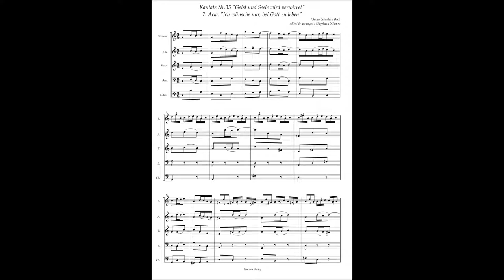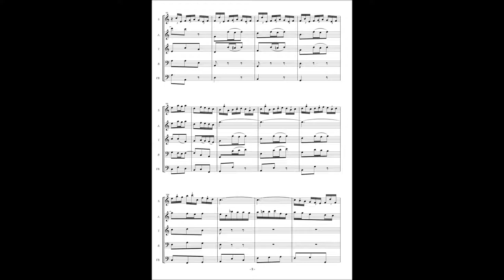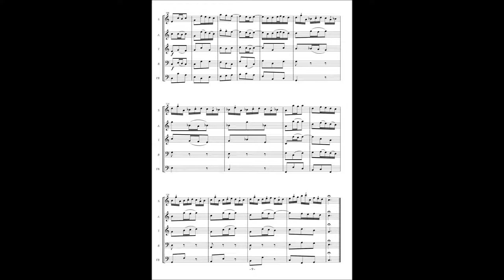Johann Sebastian Bach, Cantata No 35 / 7 Aria "Ich wünsche nur, bei Gott zu leben"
Johann Sebastian Bach, Cantata No.35 "Geist und Seele wird verwirret" BWV 35